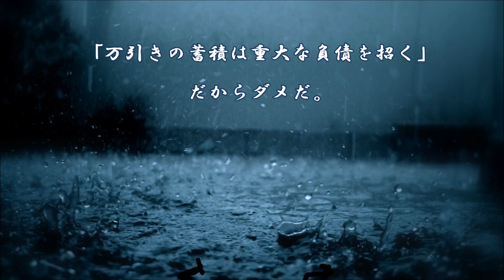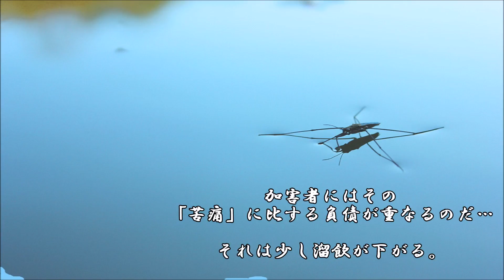ショートサーキット出張版読み上げ動画2743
「この領域で私に逆らう事は出来ない」従え。それへの反応は。
結局人間は、そう言う”現実”の制約を受け入れて居るのだが。

素材著作
風景